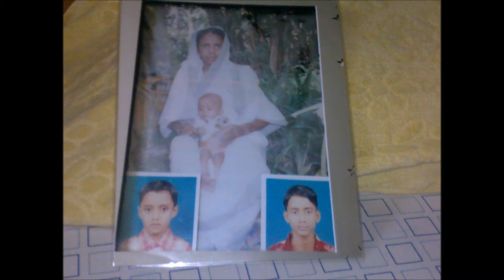ARMY ALOM mp3 video bangla gaan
bangla mp3 video